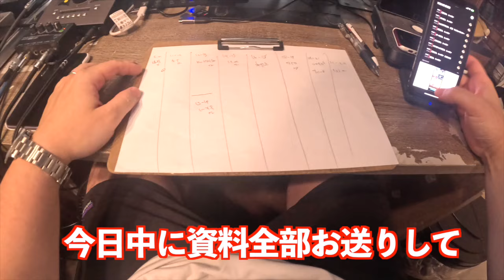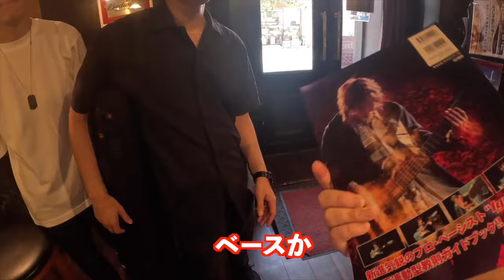セッションに行ってみよう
普段は1時間3500円〜の激安ベース講師をしています!